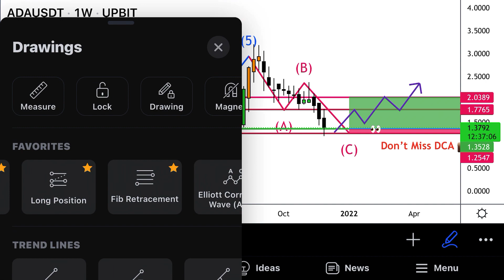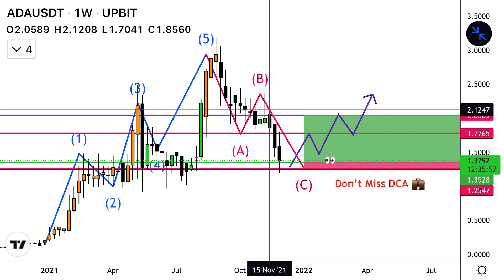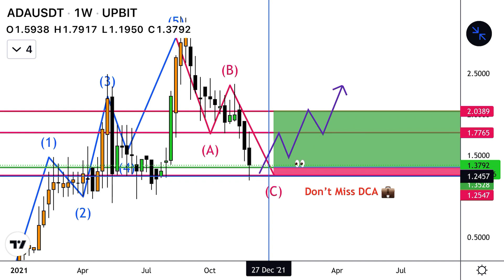CARDANO ADA Coin Price Prediction & Crypto Technical Analysis